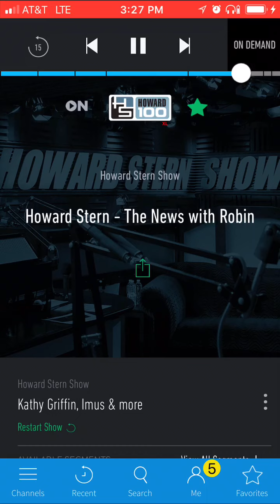Awx Jones Howard Stern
AlexJones show, “Is it a comedy show?” @HowardStern asks. Of course it is. If you don’t think so then you’re a shithead. pizzagate sandyhook falseflag via @sternshow @nedums007